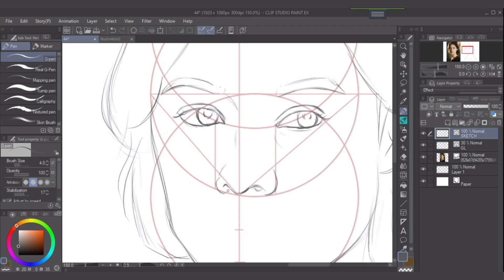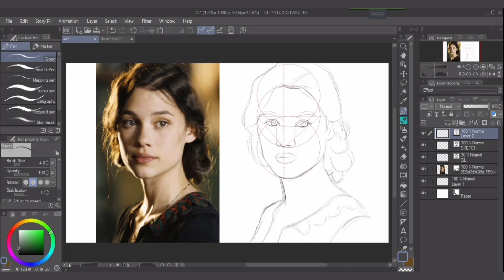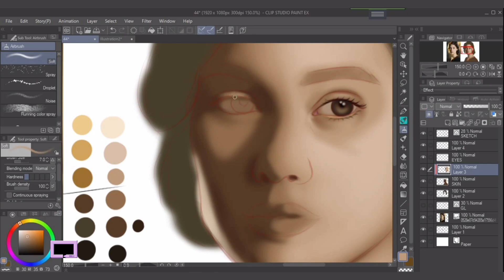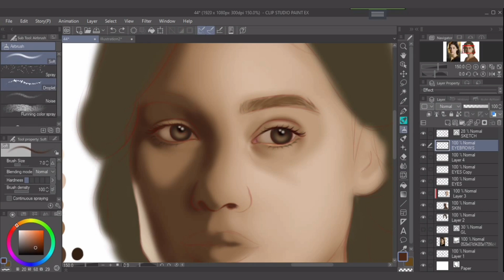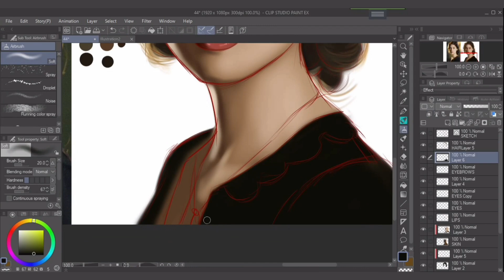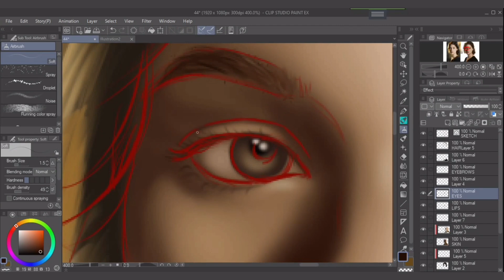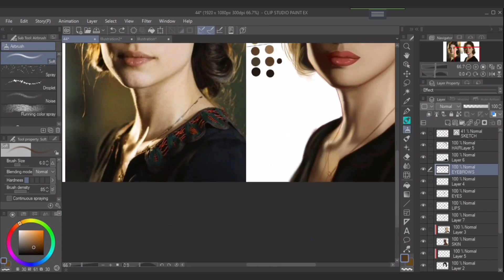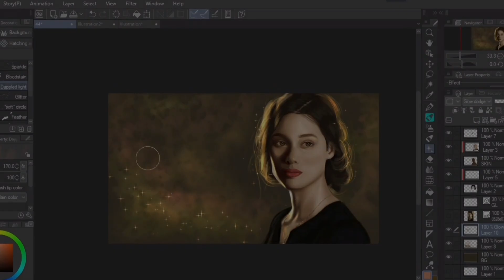Realistic portrait digital painting step by step process - Speed paint (Time-lapse)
portrait #44
Hello, Goddess here. With the beginning of October I decided to paint a digital portrait every day for two months while recording the process to check my progress. I'm going to publish the recordings here in my Youtube channel. In this time-lapse video, you will see the full painting process from sketching to coloring.

Chapters:

00:05 how I draw a realistic portrait on clip studio paint
01:37 how I base color a realistic portrait on clip studio paint
01:44 how I shade skin on clip studio paint
02:21 how I paint realistic eyes on csp
02:50 how I paint realistic eyebrows on clip studio paint digitally
02:57 how I paint realistic nose on clip studio paint
03:06 how I paint black hair on clip studio paint
03:17 how I paint realistic lips on clip studio paint
03:30 continue painting nose on clip studio paint
03:48 continue shading skin
04:12 how I draw gorgeous eyelashes on csp
05:13 continue shading face 06:30 how I add light to my digital portrait painting on clip studio paint